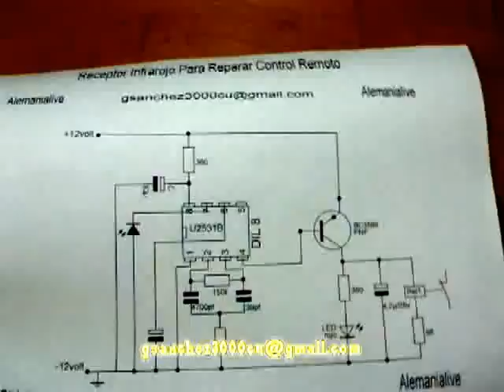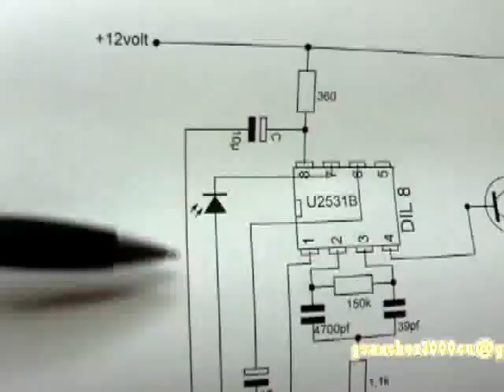COMPROBADOR DE CONTROL REMOTO SENCILLO 06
COMPROBADOR DE CONTROL REMOTO SENCILLO